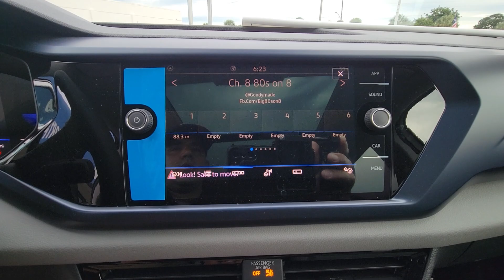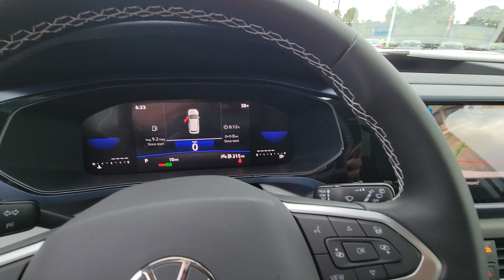2023 Volkswagen Taos Orlando, Sanford, Kissimmee, Clermont, Winter Park, FL 30826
White New 2023 Volkswagen Taos SE available in Orlando, Florida at Orlando VW North. Servicing the Sanford, Kissimmee, Clermont, Winter Park, FL area.

White 2023 Volkswagen Taos 1.5T SE FWD 8-Speed Automatic with Tiptronic 1.5L I4 Turbocharged DOHC 16V LEV3-SULEV30 158hp **BACKUP CAMERA**, **BLUETOOTH**.Recent Arrival! 28/36 City/Highway MPG